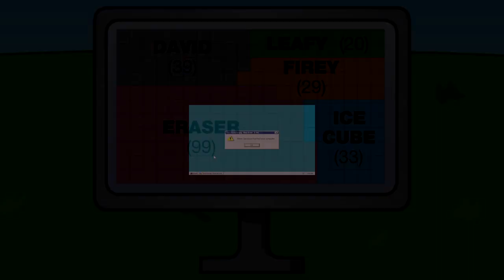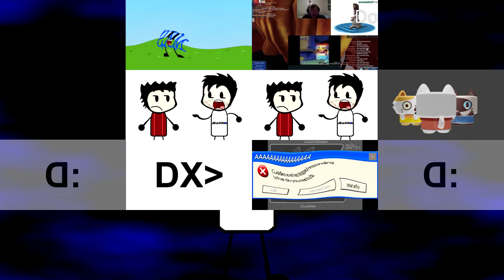My 25th Custom Source has a Sparta Venom TASE V2 Remix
I'm feeling enjoy like good catchy with samples i think...